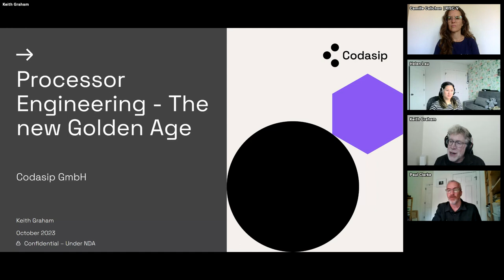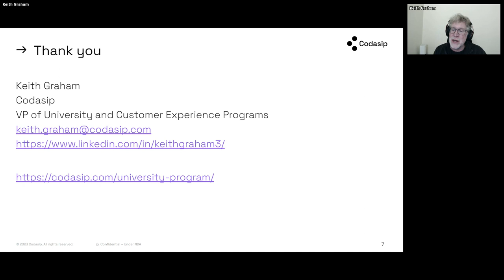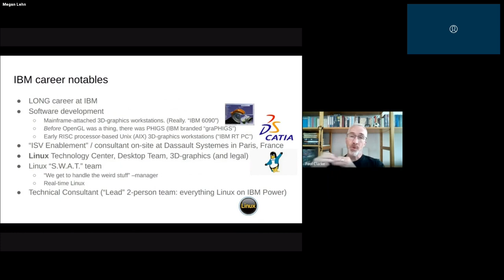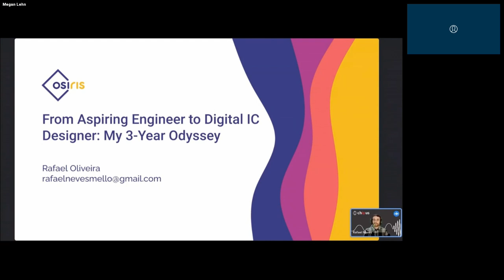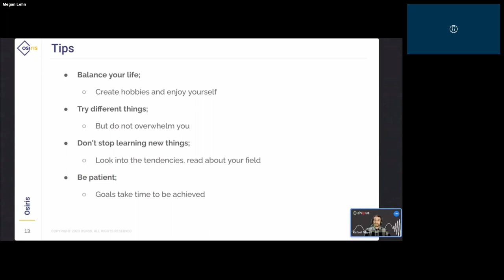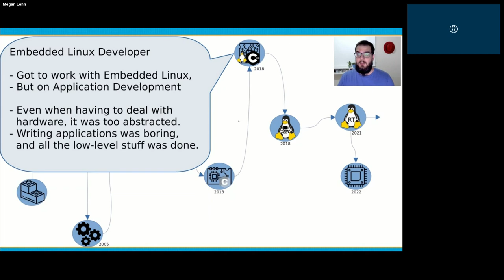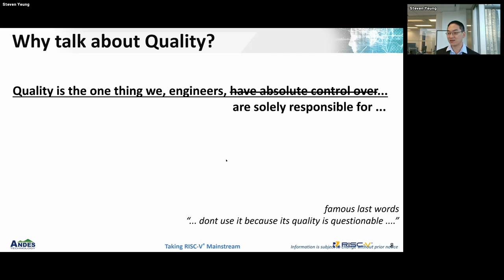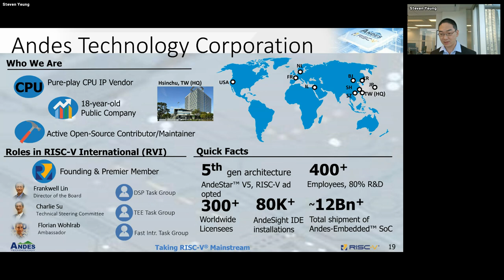RISC-V Career Fair - Careers Deep Dive - October 11, 2023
Ever wonder what the daily tasks and career progress look like for popular RISC-V Job titles? Hear from experts on their journey and what their day to day jobs entail.